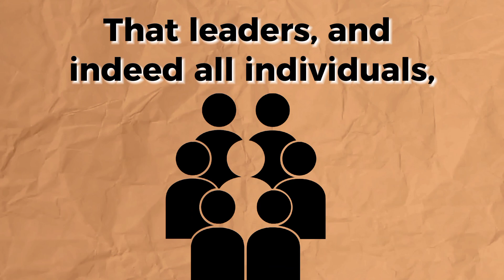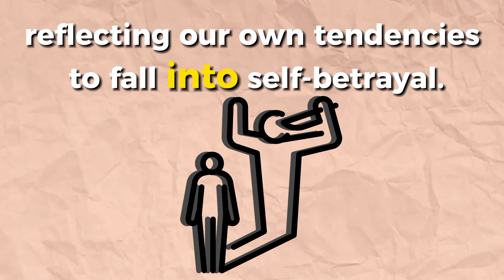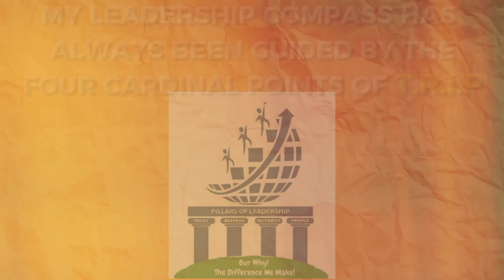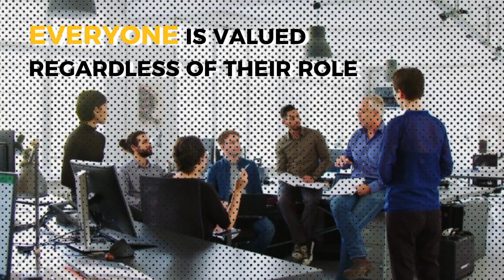Leadership and Personal Growth/ Self Deception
Howdy, fellow hardworking professionals! I understand that your world revolves around dedication, skills, and making things happen. But here's a secret to success that might just change the game for you.

Introducing our latest vlog: "Leadership and Personal Growth / Self Deception." 🔑

Discover the secret to success and become a great leader! Let’s explore the power of the TRIP philosophy - Trust, Respect, Integrity, and Purpose. Learn how to break free from self-deception and make a lasting impact on your professional and personal life.

Leadership in the Blue-Collar World: A Guide for Small Business Owners!

I’m going to reveal all the secrets I learned over three decades of experience being a leader.

I'm Henry Chidgey, a leadership coach and mentor. If you're looking to enhance your leadership skills or take your personal growth to the next level, you've come to the right place.

To learn more about my one-on-one coaching program or my extensive offering of leadership and personal development eLearning courses, head to my respectively.

Additionally, you can register for a free discovery call to learn how we can work together to achieve your goals. Simply click here to book your session